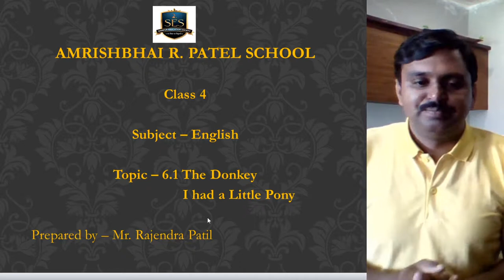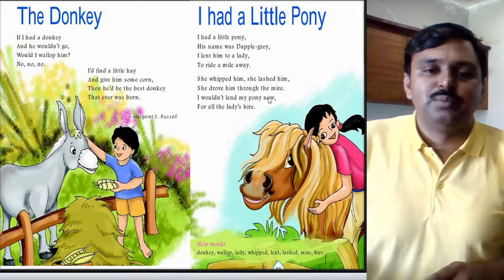Class 4 6 1 The Donkey and I had a little pony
Love and care the animals...